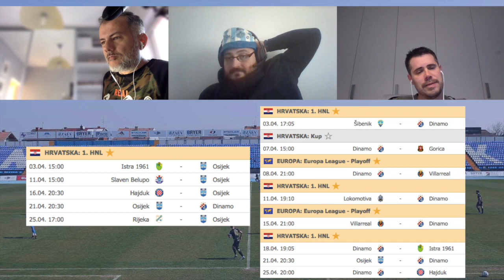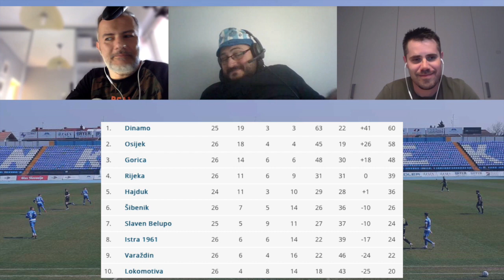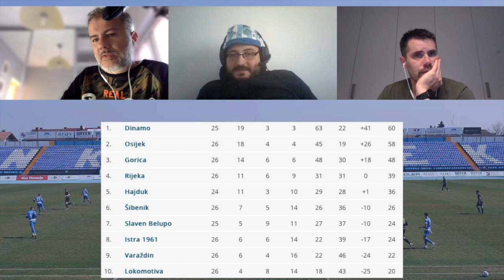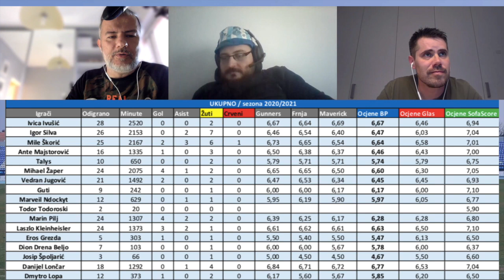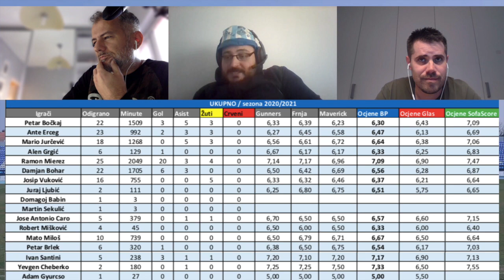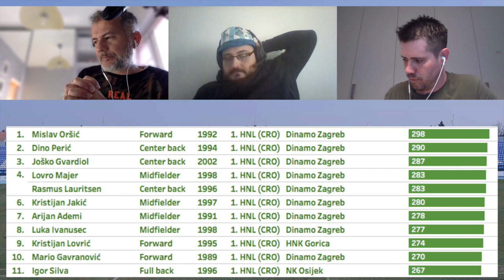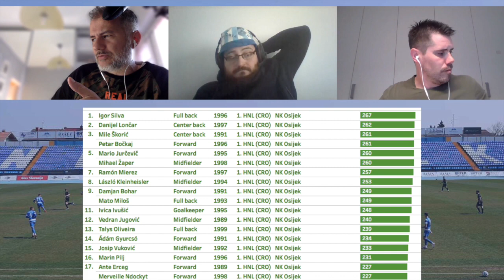Bijelo-plavi podcast #44: Kakav travanj je pred nama!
U nedostatku HNL-a, pričamo o reprezentaciji, utakmici A i B ekipe, te gledamo u blisku budućnost - prema slijedećim utakmicama. Pregledavamo učinke naših igrača na posudbama, inStat ocjene i ostale teme…

0:00:00 Reprezentacija
0:02:54 Utakmica A i B tima
0:04:29 Pregled travnja - koje utakmice čekaju Osijek i DHK
0:07:48 Borba na dnu tablice
0:11:08 Bohar, Laszlo u svojim reprezentacijama
0:14:28 Mlada reprezentacija i Žaper
0:16:28 Mierez za Arg.TV
0:21:17 Ocjene i Sofascore
0:25:58 Posudbe
0:28:37 InStat
0:31:38 Konferencijska liga
0:39:24 Rudika Vida
0:43:14 Osječki olimpijci
0:47:00 Rodni grad: Adam Gyurcso - Tatabanya
0:49:23 Osijek 1916. - Olimpija
0:52:28 Vijesti s Pampasa
1:00:27 Istra

► Ako vam se svidio naš video, ne zaboravite se PRETPLATITI